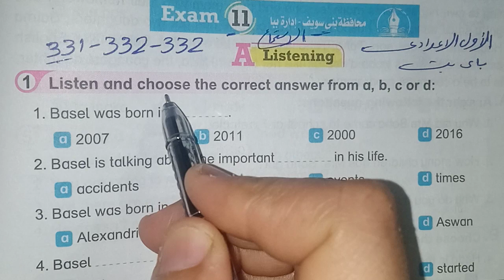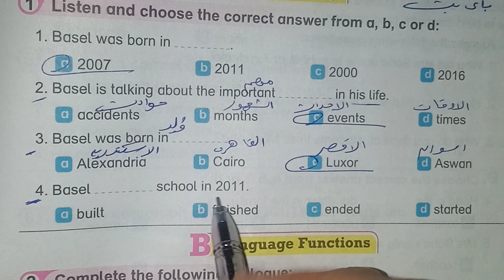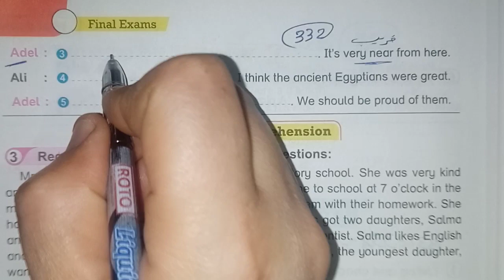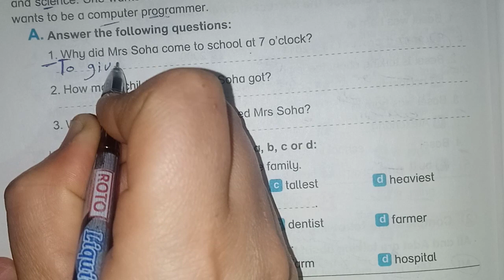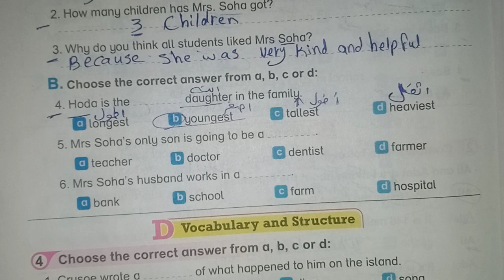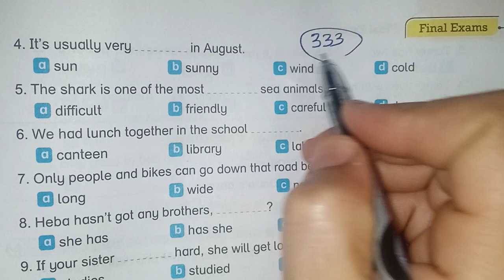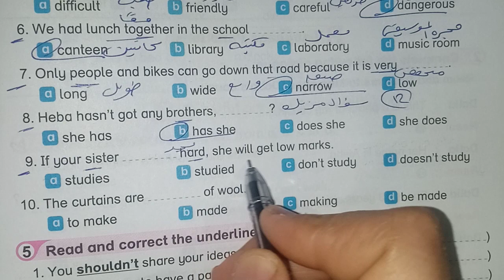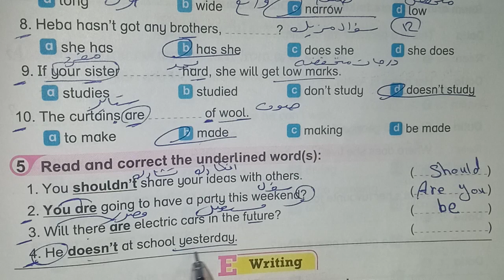حل صفحة 331 ،332 333 من كتاب باي بت انجلزي الصف الاول الاعدادي اختبار11محافظة بني سويف💖💖💖💖💖💖💖💖💖💖💖💖💖